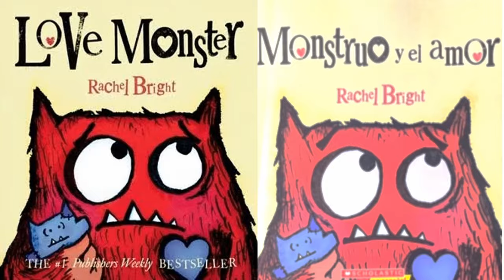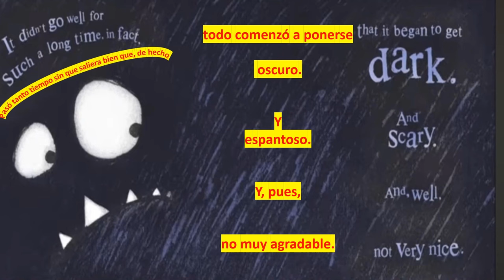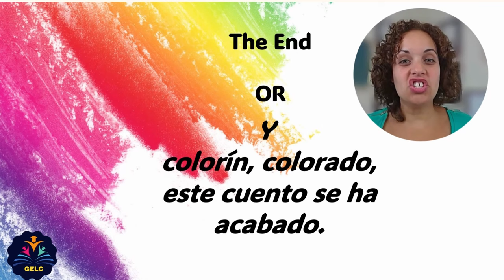Love Monster/ Monstruo y el amor (English/Spanish)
📖ABOUT THE BOOK:
Love Monster is a slightly hairy monster trying to fit in with the cuddly residents of Cutesville. But as it turns out, it's hard to fit in with the cute and the fluffy when you're a googly-eyed monster. And so, Love Monster sets out to find someone who will love him just the way he is. His journey is not easy―he looks high, low, and even middle-ish. But as he soon finds out, in the blink of a googly eye, love can find you when you least expect it.

🎶 Music throughout the story: href= Dmitry Taras from href= Pixabay